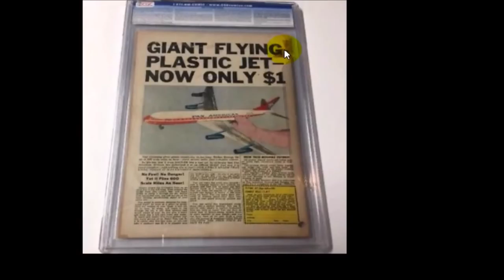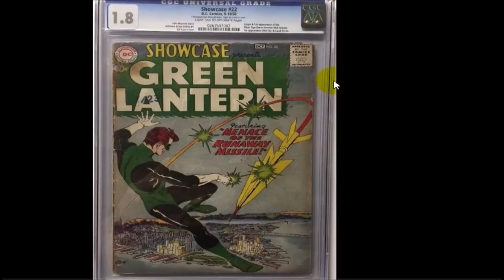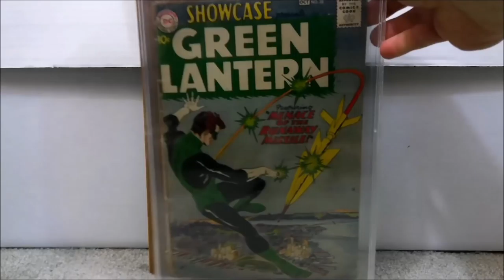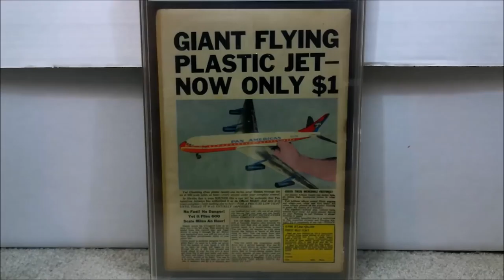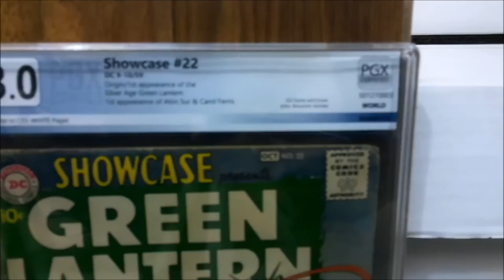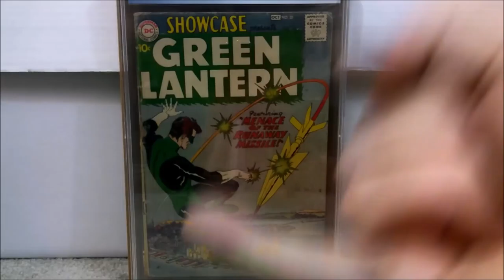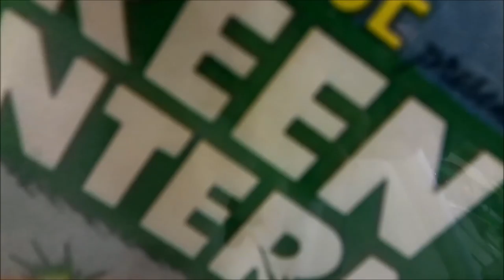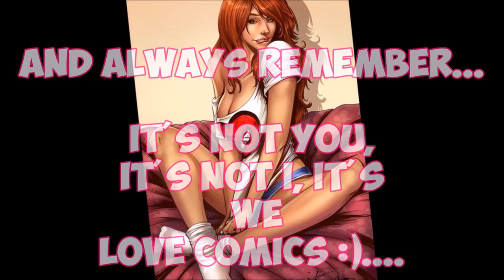Does PGX REALLY Over grade? YOU decide.